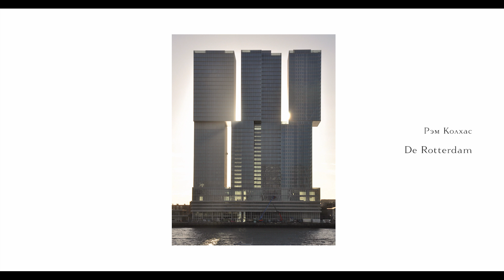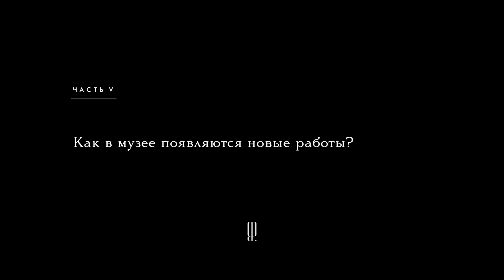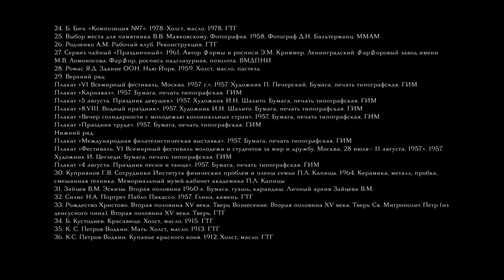Зельфира Трегулова — как стать директором Третьяковки и как делаются громкие выставки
Галерист и арт-дилер Елена Баканова отправилась к Зельфире Трегуловой, чтобы поговорить с ней о новой жизни музея и будущих выставках-хитах.

Режиссер: Евгения Онегина
Продюсер: Лиза Колосова
Редактор: Юлия Выдолоб
Звукорежиссер: Павел Жаренов
Визажисты: Екатерина Горелова, Наталья Огинская
Сведение: Михаил Политковский
Монтаж: Антон Стародубцев
Ведущая: Елена Баканова
Оператор и цветокоррекция: Егор Процко